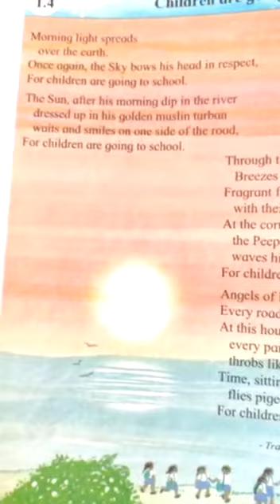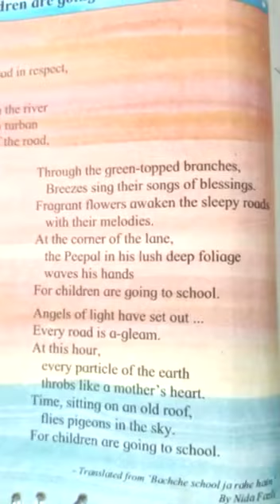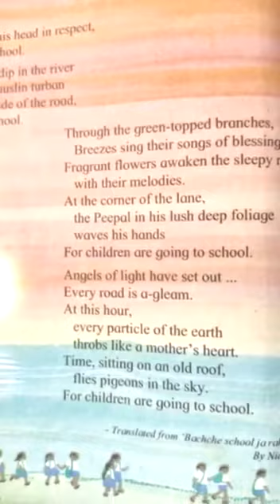Std 6th eng lsn 1.4